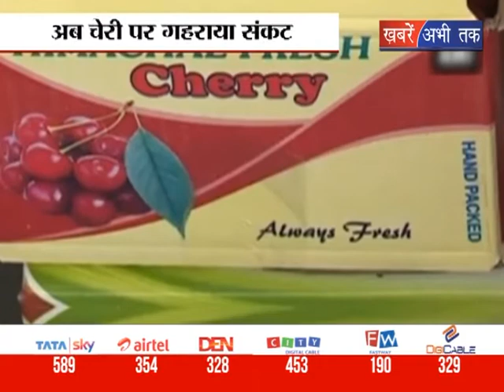गिर रहा चेरी का उत्पादन || Khabrain Abhi Tak Live